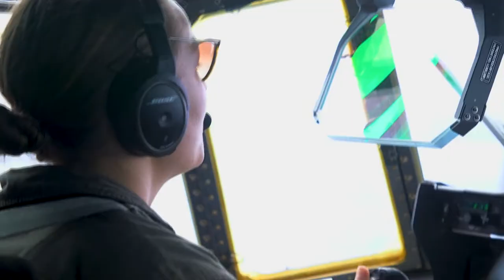Criss Cross | 9th LSB and VMGR 152 conduct parachute jumps and air delivery training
OKINAWA, JAPAN
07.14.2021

U.S. Marines with 3d Landing Support Battalion, Combat Logistics Regiment 3, 3d Marine Logistics Group, and Marine Aerial Refueler Transport Squadron (VMGR) 152 prepare supplies to be dropped as Marines conduct static-line and free-fall parachute jumps during aerial delivery training at Ie Shima, Okinawa, Japan, July 14 and 15, 2021. The Marines trained to maintain proficiency and familiarization with air delivery systems and airborne operations. 3d MLG, based out of Okinawa, Japan, is a forward-deployed combat unit that serves as III Marine Expeditionary Force’s comprehensive logistics and combat service support backbone for operations throughout the Indo-Pacific area of responsibility. (U.S. Marine Corps video by Lance Cpl. Madison Santamaria)

Film Credits: Video by Lance Cpl. Madison Santamaria
3rd Marine Logistics Group

VMGR 152
Parachute Jump
Air Delivery
9th LSB